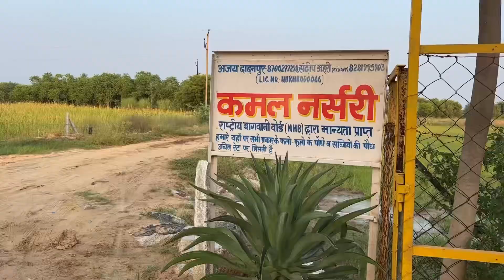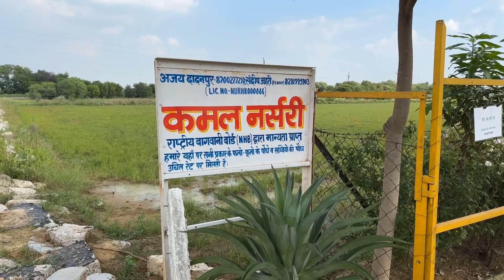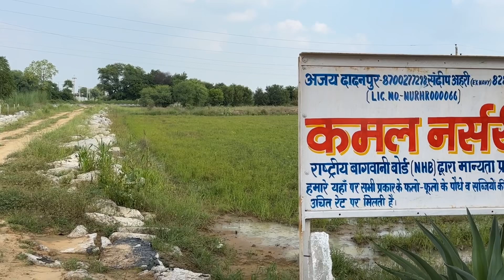सब्सिडी भी मिलेगी झज्झर हरियाणा में सभी तरह के फ्रूट प्लांट्स और सब्ज़ी की प्योध ले पक्के बिल के साथ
राम राम सारे किसान भाइयों बहनों को।
आपने अभी जो वीडियो देखा है उससे संबंधित प्रोडक्ट खरीदना चाहते हैं तो नीचे दिए लिंक पर क्लिक करें
Boron

Amistar top Fungicide
Rock Fungicide
Pegasus Syngenta
Actara insecticide 1kg

मैं वीडियो बनाने के लिए जो गैजेट्स इस्तेमाल करता हु वो देखने और खरीदने के लिए नीचे दिए लिंक पर क्लिक करें

माइक

1000 वाला mic

4500 वाला mic

2900 वाला mic

11000 वाला mic

29000 वाला mic

ट्राइपॉड स्टैंड मोबाइल फोन के लिए

700 वाला ट्राइपॉड

899 वाला ट्राइपॉड

1300 वाला ट्राइपॉड

3800 वाला ट्राइपॉड

मोबाइल जिससे वीडियो शूट होती है

*Iphone 14 Pro 256GB

* one plus 11

* Samsung S23

* Samsung S23Ultra

इसके इलावा आप कोई खेती से संबंधित सामान खरीदना चाहते है तो नीचे दिए लिंक पर क्लिक करें

टॉर्च लाइट

529 रुपए की टॉर्च लाइट
325 रुपए की टॉर्च लाइट
296 रुपए की टॉर्च लाइट
399 रुपए की टॉर्च लाइट
459 रुपए की टॉर्च लाइट
616 रुपए की टॉर्च लाइट

809 रुपए की टॉर्च लाइट
993 रुपए की टॉर्च लाइट

1099 रुपए की टॉर्च लाइट
1699 रुपए की टॉर्च लाइट

1045 रुपए की टॉर्च लाइट

Helmet -
बायर कंपनी के टॉप क्लास प्रोडक्ट।

* omex bio20

aries ke products

रेनगन
• spray syngenta bayer sabjikheti #nutranta seeds vegitables vegitableseeds capcicum capcicumseed #1.25 इंच गन स्टैंड के साथ
• 1.25 इंच गन
• 1 इंच गन
• 1.50 इंच हेवी रेनगन
• 2 इंच गन विद स्टैंड
• 2 इंच गन
• स्प्रिंकलर 5 पिस सेट